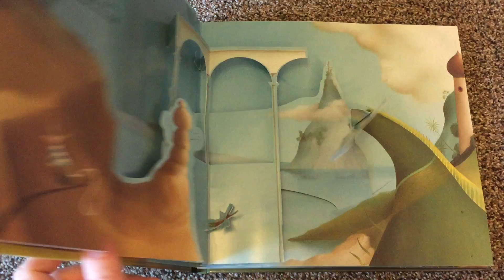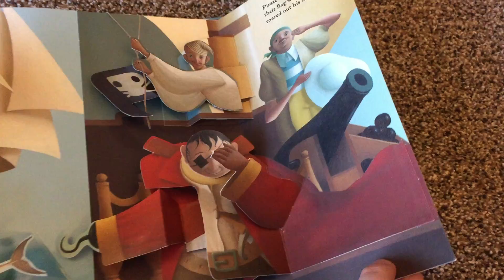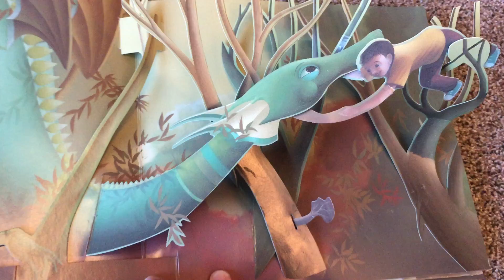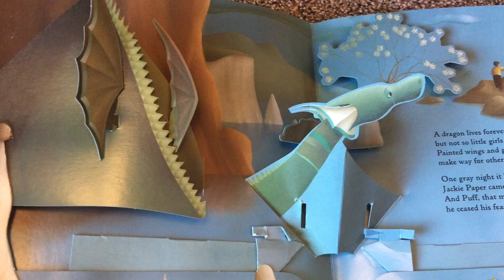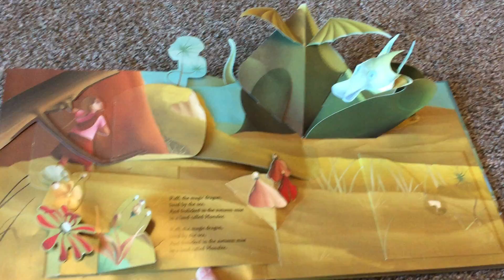Puff the Magic Dragon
Ben Franklin Virtual Singalong